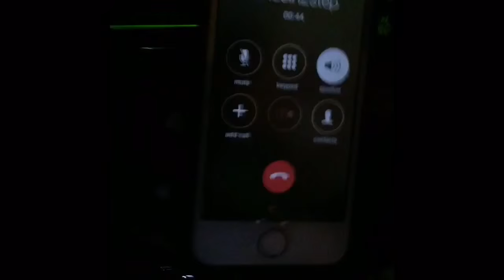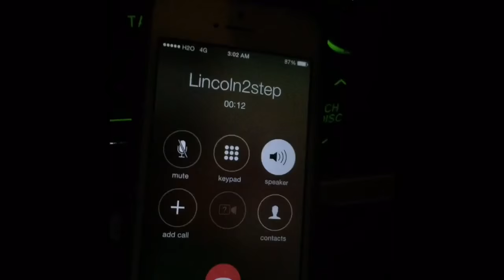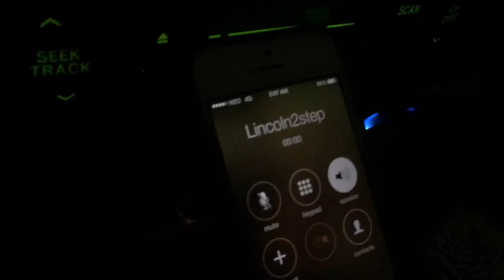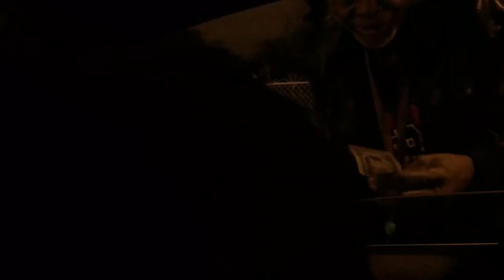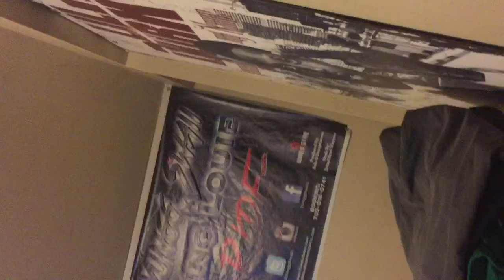Lincolns crib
Poncho called Lincoln late night to check out his apartment for live video follow us on periscope @Exclusive773
Twitter Instagram vine @Exclusive773